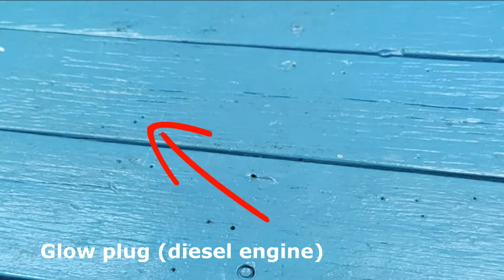How to make a Powerful wireless soldering iron in just 5 minutes with your own hands